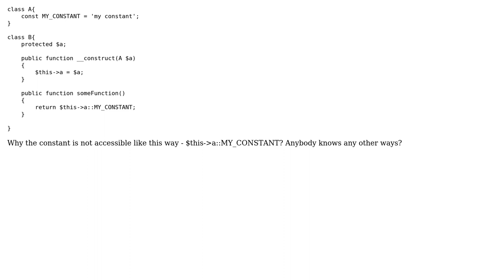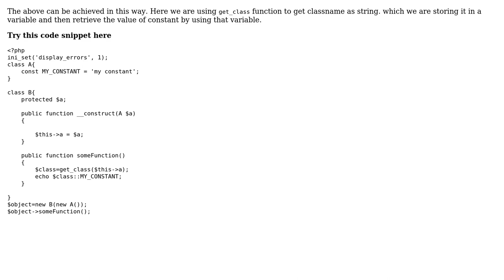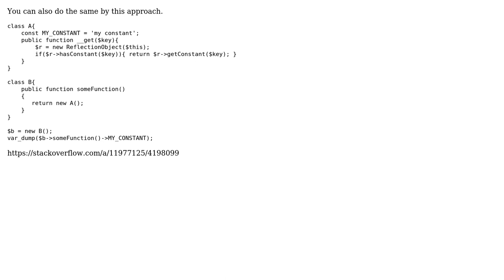Accessing constant of an injected class in PHP (2 Solutions!!)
Accessing constant of an injected class in PHP

With thanks & praise to God, and with thanks to the many people who have made this project possible! | Content (except music & images) licensed under CC BY-SA | Music | Images & others | With thanks to user toothful user Sahil Gulati user Ravi Hirani and the Stack Exchange Network Trademarks are property of their respective owners. You are responsible for your own actions.